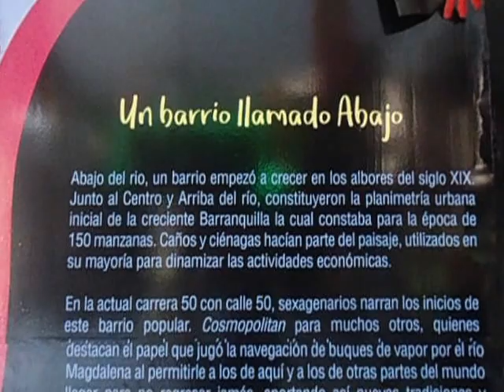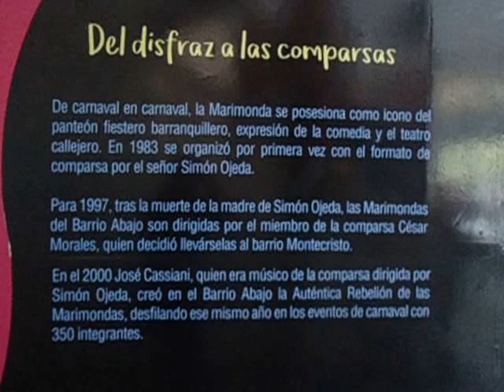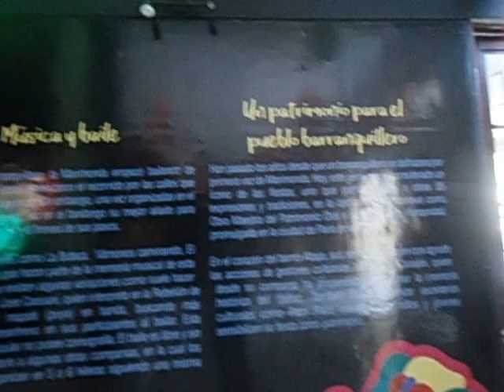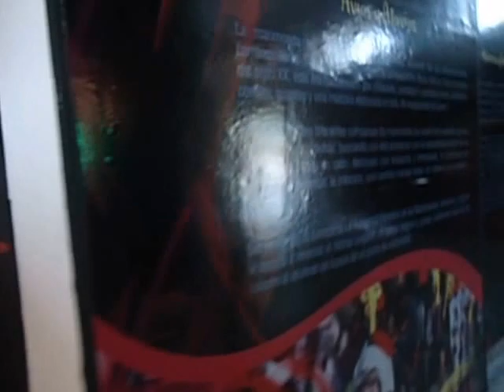Homenaje a Las Marimondas del Carnaval de Barranquilla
Homenaje a Las Marimondas del Carnaval  de Barranquilla en la Escuela de Bellas Artes